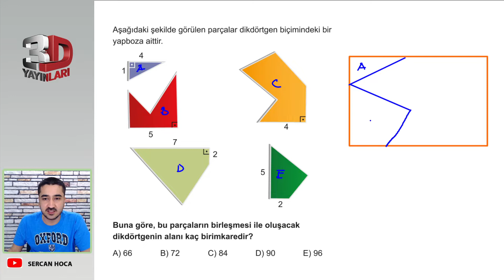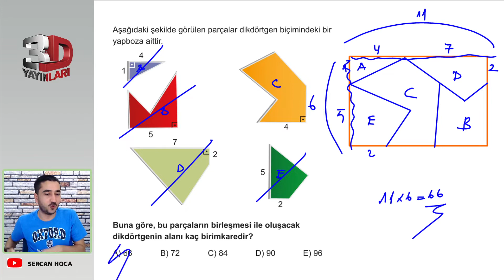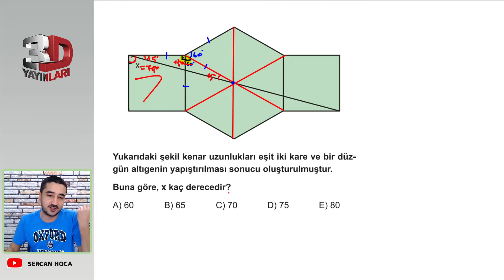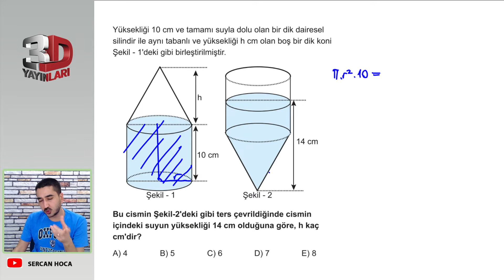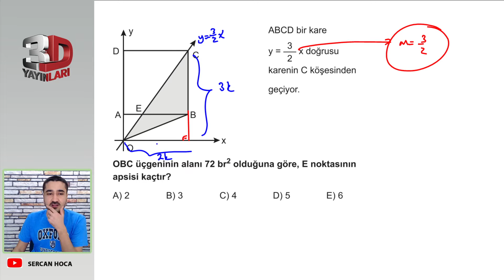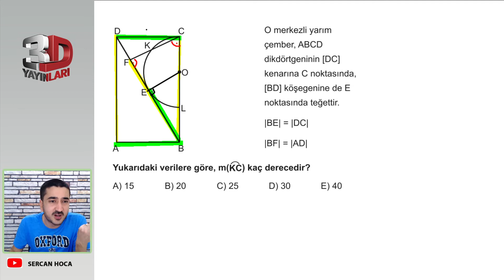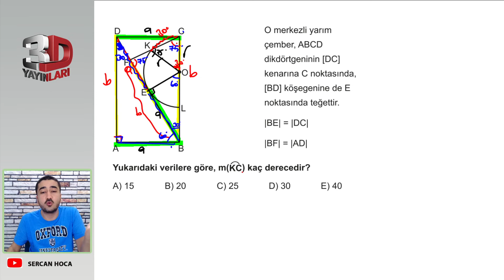3D TYT GEOMETRİ ÇÖZÜMLERİ TÜMEVARIM - 5 - TEST - 4- 🎇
3D TYT GEOMETRİ ÇÖZÜMLERİ TÜMEVARIM - 5 -  TEST - 4-  🎇

Merhaba arkadaşlar ben Sercan Hocanız. 2021 3D TYT GEOMETRİ soru bankası kitabının çözümlerini kendi tarzımla yapıyorum. Bu yolculukta sizleri bulunduğunuz yerden alıp bilginize bilgi katıp  teker teker istediğiniz üniversitelere gönderiyorum sende bana güveniyorsan benimle beraber bu yolculuğa katıl:)